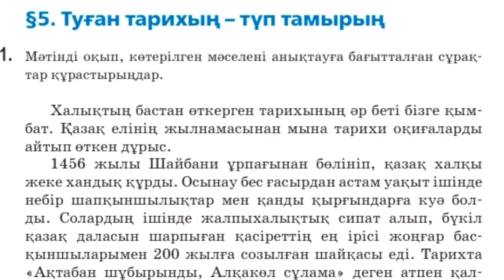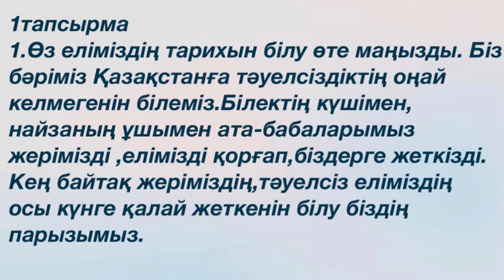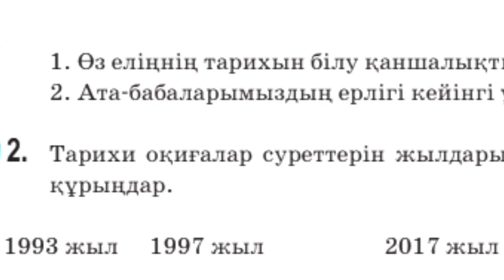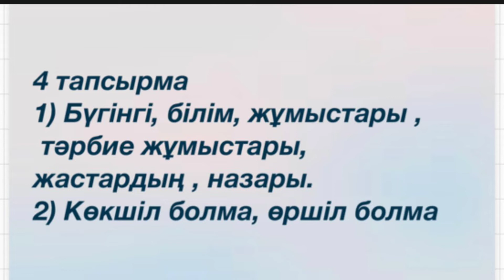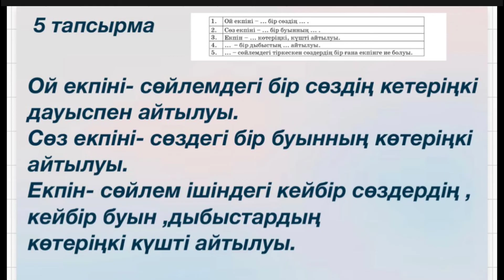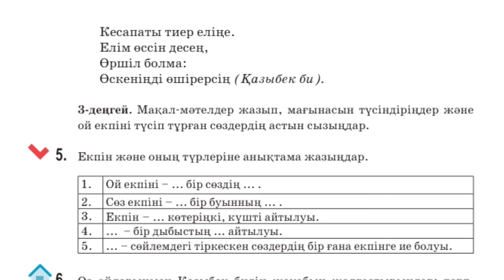Қазақ тілі 6 сынып 2 бөлім §5 Туған тарихың түп тамырың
6сынып қазақтілі 5сынып Қазақ тілі 6 сынып 2 бөлім §5 Туған тарихың түп тамырың